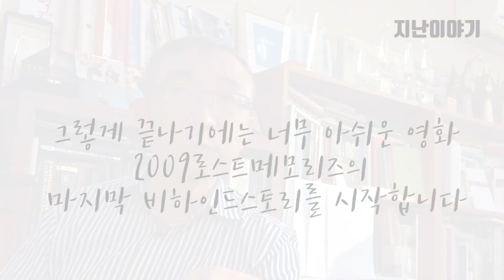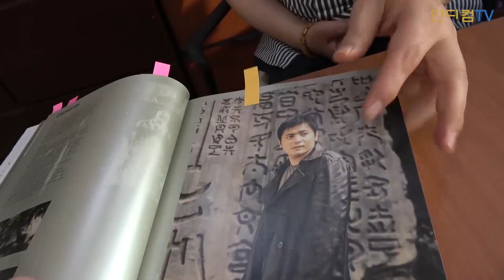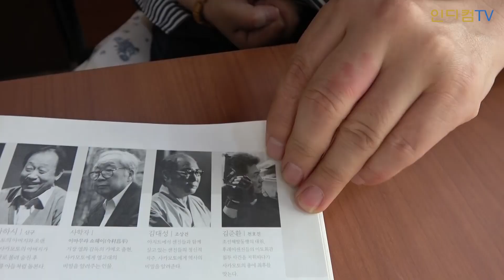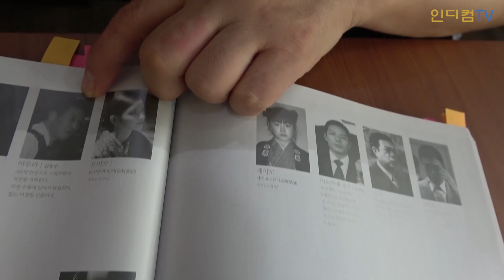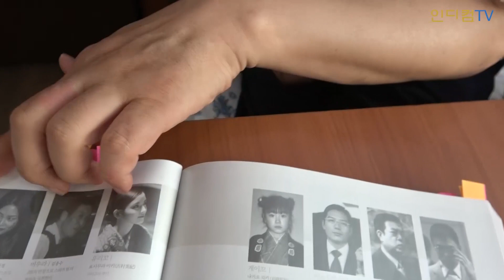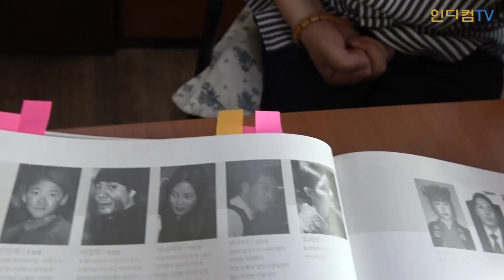2009로스트 메모리즈 제작자 김태영 감독, 흥행에는 실패했지만 장동건이 있어 행복했다?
관객과 평단의 마음을 동시에 사로잡고
수많은 언론에 주목을 받았던 2009로스트메모리즈!
그러나 배급사 담당자의 과욕으로 흥행실패를 하게 되고
손해를 보게 된 제작사 김태영 감독.
그럼에도 불구하고 장동건이 있어
행복하다고 말하는데 그 이유는 무엇일까요?
2009로스트메모리즈 비하인드 스토리 마지막 시간!